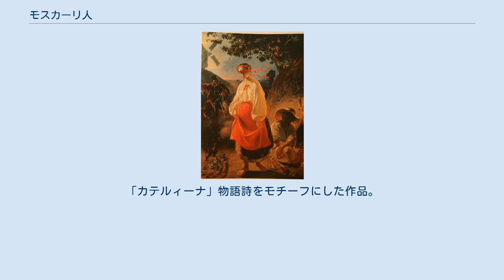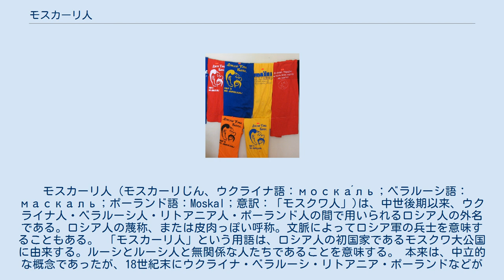モスカーリ人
タラス・シェフチェンコ作「カテルィーナ」（油絵、1842年）。
「カテルィーナ」物語詩をモチーフにした作品。
ウクライナの娘カテルィーナはロシア人の将校（モスカーリ人）に遊ばれ捨てられた。
19世紀のウクライナ・ロシア関係の象徴。
 モスカーリ人（モスカーリじん、ウクライナ語：моска́ль；ベラルーシ語：маскаль；ポーランド語：Moskal；意訳：「モスクワ人」)は、中世後期以来、ウクライナ人・ベラルーシ人・リトアニア人・ポーランド人の間で用いられるロシア人の外名である。ロシア人の蔑称、または皮肉っぽい呼称。文脈によってロシア軍の兵士を意味することもある。 「モスカーリ人」という用語は、ロシア人の初国家であるモスクワ大公国に由来する。ルーシとルーシ人と無関係な人たちであることを意味する。 本来は、中立的な概念であったが、18世紀末にウクライナ・ベラルーシ・リトアニア・ポーランドなどがロシア帝国の支配下に置かれると、ロシア軍の将兵をさすようになり、否定的な意味を持つようになった。 現在、ウクライナを初め、東欧諸国においてロシア人の蔑称、あるいは皮肉っぽい呼称として用いられる。ロシア極東においても西部のロシア人、特にモスクワの住民に対して使用されることもある。 また、ウクライナ語での「モスカーリ」という単語は、とても辛いニンニク、ホシカメムシ、ゴキブリ、そして冷たい北の風をさすことがある。 オセレーデツィを持つウクライナ・コサックをモチーフにしたウクライナのTシャツ。「神様、ありがとう！モスカーリ人に生まれなくてよかった」と書いてある。 ウクライナ語ではモスカーリ人について沢山の諺が存在する。 「モスカーリ人」という用語に由来するウクライナ人の名字が存在する。例えば、 などである。